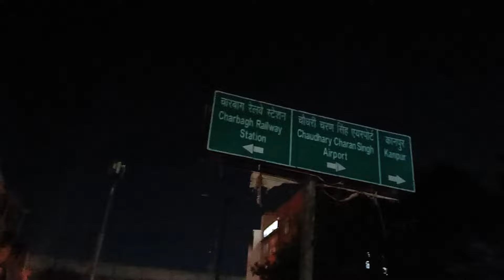लखनऊ चारबाग रेलवे स्टेशन के बाहर का नजारा देख आप दंग रह जाएंगे || Lucknow Charbagh